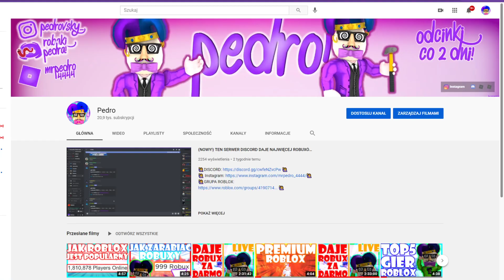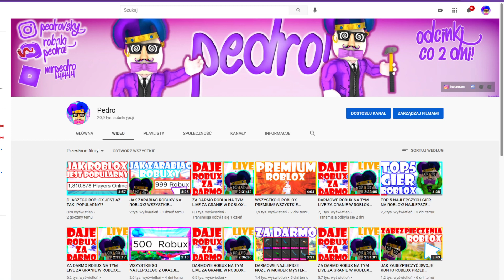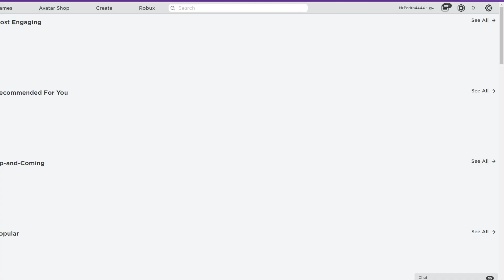1.000.000 WYŚWIETLEŃ NA MOIM KANALE!!! DARMOWE ROBUXY i ZA DARMO ROBUX 2021!